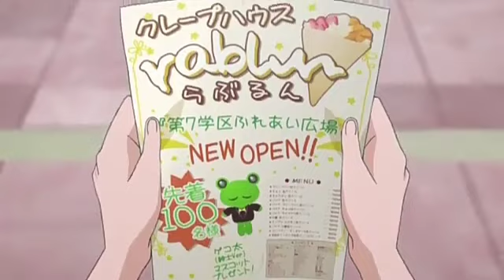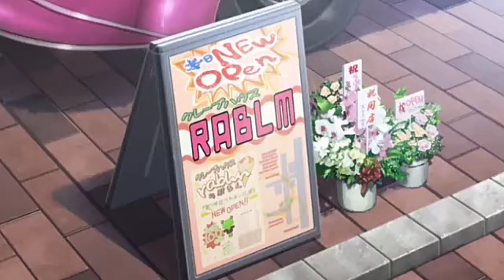Wes' Adventures of A Certain Scientific Railgun Part 5